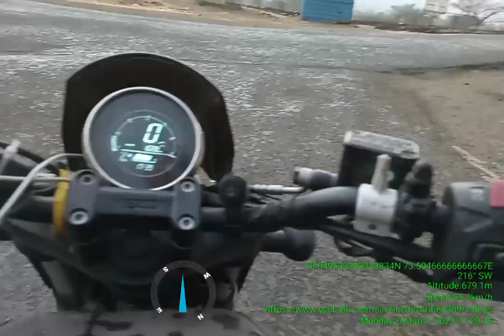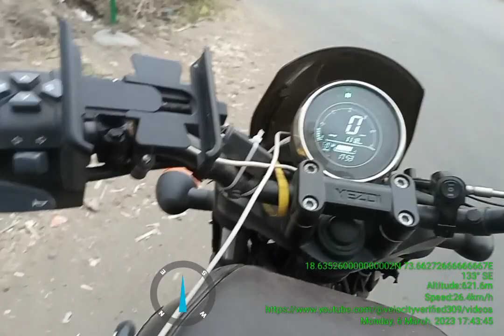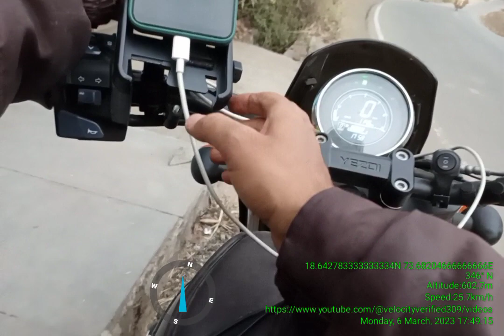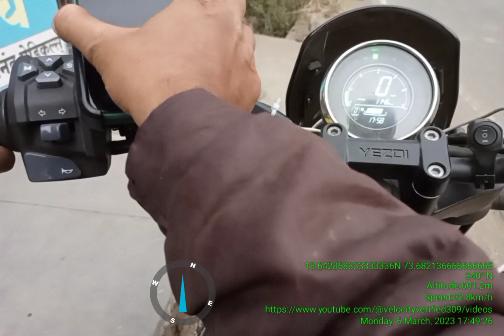Classic Legends Yezdi Roadster Done to Darumbre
Classic Legends Yezdi Roadster
From Done
To Darumbre

Via
Adhale,
Pusane,
Pachane,
Kasarsai